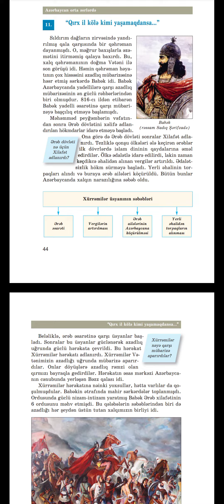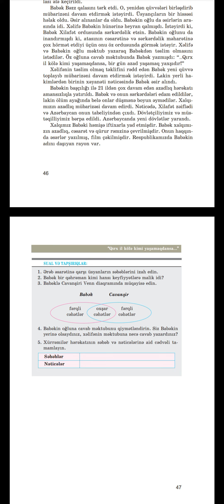Azərbaycan tarixi 5 sinif dərs 11 - Qırx il kölə kimi yaşamaqdansa... Babək səhifə 44,45,46,47